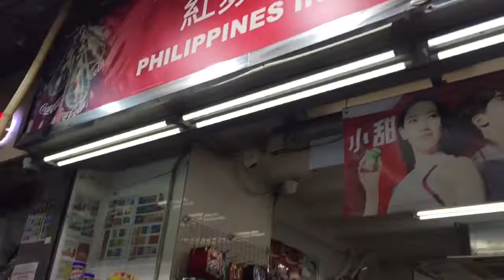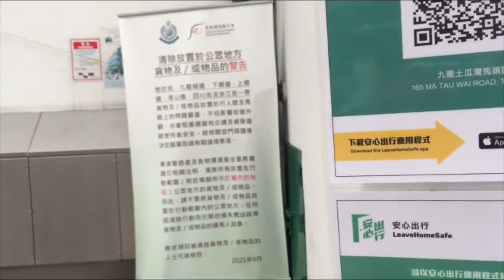Buying fruits and vegetables in Tokwa Wan Market Hk#Muscledigorotalifestories#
Video on how i buy fruits in vegetables here in Tokwa Wan Market hongkong#muscledigorota#